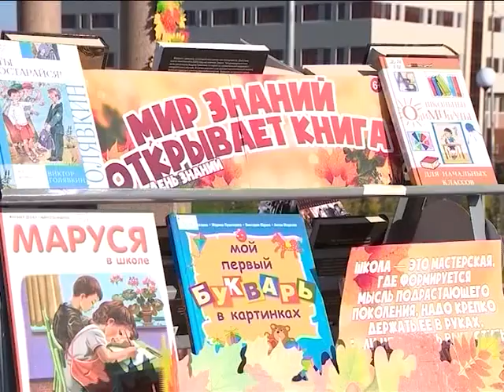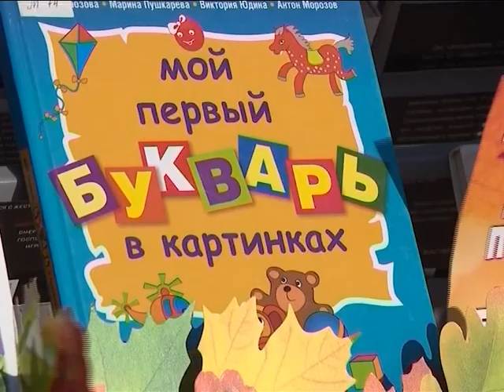В честь Дня знаний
Развлекательную программу в честь Дня знаний сегодня провели в парке культуры и отдыха «Юбилейный». Жителей города и, конечно, главных виновников торжества ожидало множество игровых площадок и развлечений.